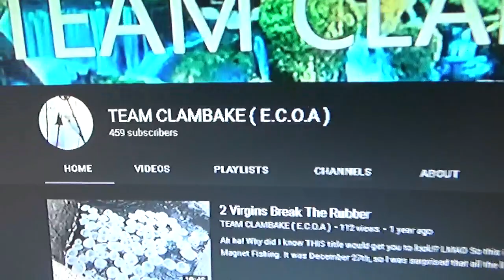TEAM CLAMBAKE 500 SUB GAW SHOUTOUT!!!!!!!!!!!!